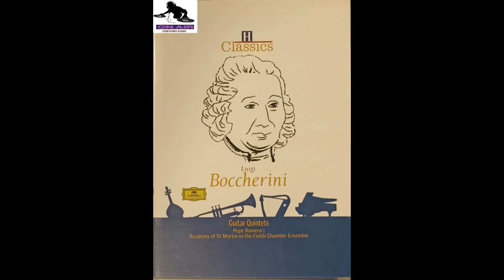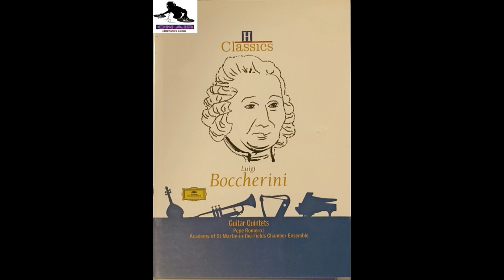03 Boccherini Guitar Quintet #2 In G, G 446 3 Polacca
Boccherini, Pepe Romero, Academy Of St. Martin-in-the-Fields Chamber Ensemble – Guitar Quintets
Label: Philips Classics – 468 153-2
Series: Eloquence
Format:
CD, Compilation, Remastered
Country: Europe
Released: 2000
Genre: Classical
Style: Classical